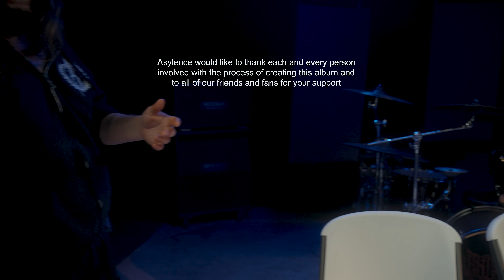Asylence - In This Hell [Official Music Video]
"In This Hell" track 7 from the album Endanger Us All.

Produced and Mastered by Aaron Lumsden at Akuro Productions
Drums tracks recorded with Matt Dalton at Rock Hill Sound
Video Directed and Produced by Aaron Lumsden and Kyle Ariss of Akuro Productions